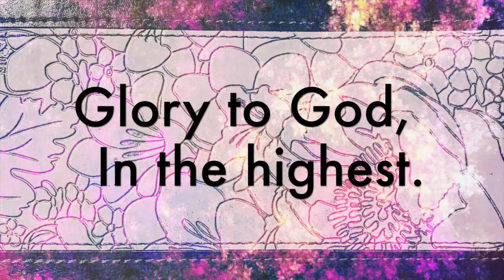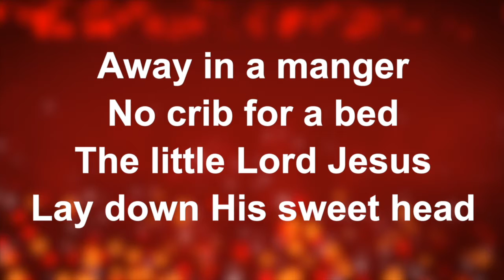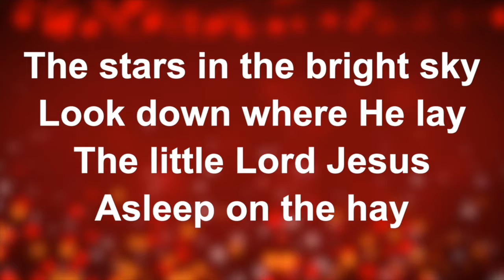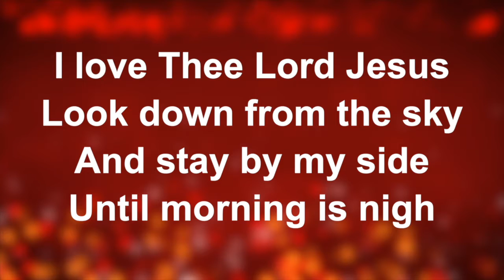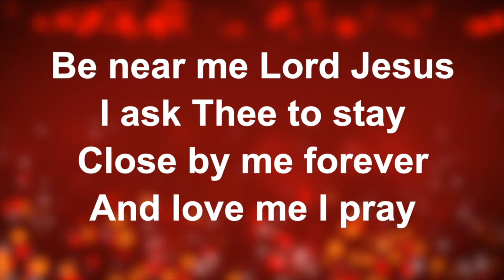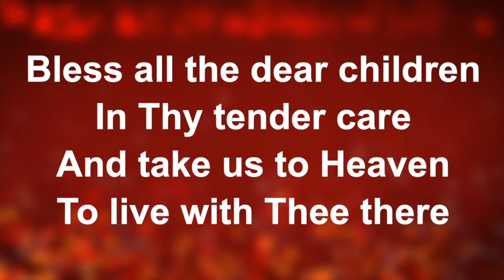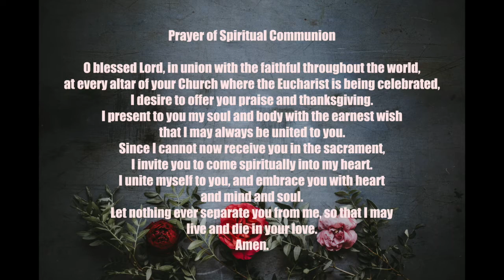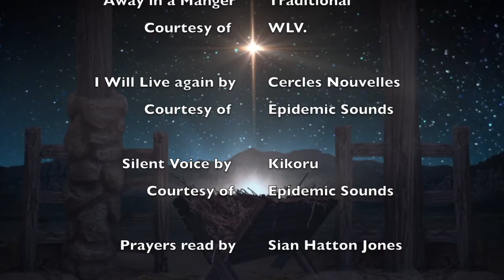Christmas Eucharist 20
Our Christmas Eucharist video.